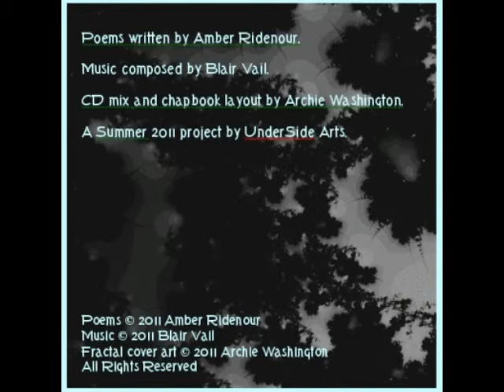Volume 3 - Amber Ridenour & Blair Vail CHINATOWN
CHINATOWN
Poet: Amber Ridenour
Composer: Blair Vail